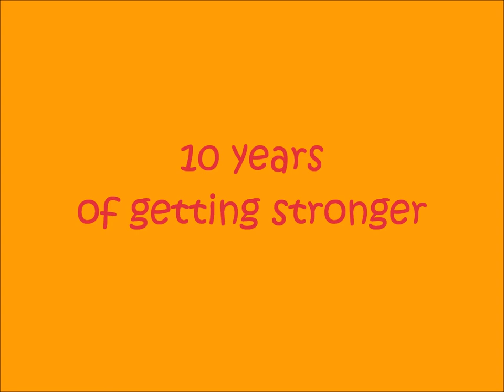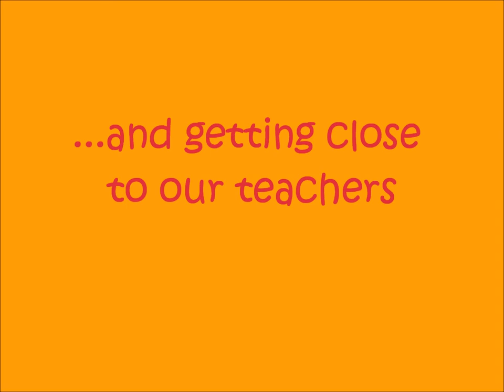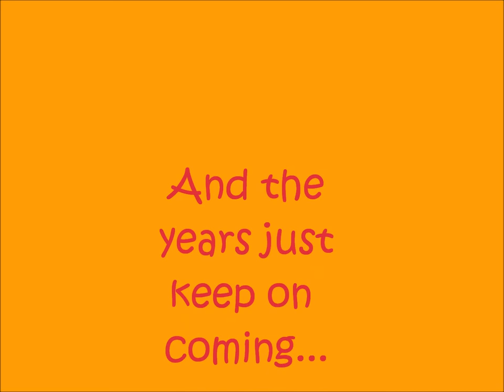Culture Shock PAC's 10 Year Anniversary!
Culture Shock Performing Arts Center graciously celebrates their 10 year anniversary. I love my dance studio, can't believe I'll only be there one more year :(

Songs in this videos: Some Nights - Fun, Dark Blue - Jack's Mannequin, What Makes You Beautiful - One Direction, We Are Ohana - Hawaiian Style Band